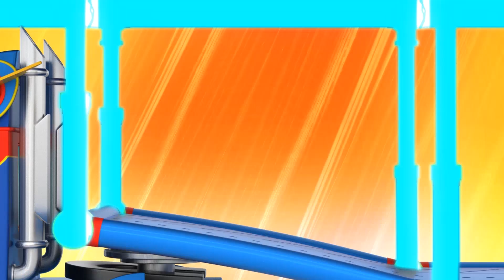Σούπερ Φορτηγό - Ο ΓΕΡΑΝΟΣ ΚΑΤΕΔΑΦΙΣΗΣ διαλύει μια ΠΙΝΙΑΤΑ - Αυτοκινητούπολη - Καρτούν με Φορτηγά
Κατεβάστε το Car City World, την τελευταία εφαρμογή για τους μικρούς θαυμαστές της Αυτοκινητούπολης!  Παίξτε παιχνίδια, μάθετε μέσα από εκπαιδευτικές δραστηριότητες, παρακολουθήστε επεισόδια της Αυτοκινητούπολης

NEO! Προσαρμοσμένα προϊόντα της Αυτοκινητούπολης είναι τώρα διαθέσιμα! Κάντε κλικ στο σύνδεσμο για να τα ανακαλύψετε όλα

Ο Γουόλτερ γιορτάζει τα γενέθλιά του στο πάρκο με όλους τους φίλους του αλλά η Πινιάτα πέφτει από το δέντρο. Κυλάει κάτω στο λόφο και καταλήγει φράζοντας την είσοδο της σήραγγας! Ο Καρλ μετατρέπεται σε ένα Σούπερ Γερανό Κατεδάφισης για να διαλύσει την Πινιάτα. Αλλά προκαλεί μία κατολίσθηση, πρέπει να χρησιμοποιήσει το Λέιζέρ του για να σπάσει τον τεράστιο βράχο σε μικρά κομμάτια.

Καλώς ήλθατε στην Αυτοκινητούπολη, ένα συναρπαστικό σύμπαν όπου όλοι οι τύποι οχημάτων ζουν και ευημερούν! Αυτή η αυτοκινητιστική μητρόπολη σφύζει από δραστηριότητα και οι κάτοικοι συχνά μπλέκουν σε δύσκολες καταστάσεις. Ευτυχώς, οι ήρωές μας είναι πάντα εδώ να βοηθήσουν έναν φίλο που τους χρειάζεται. Γνωρίστε τον Καρλ το Σούπερ Φορτηγό, τον Τομ το Ρυμουλκό, τα Περιπολικά, και πολλούς άλλους. Βασισμένη στη σειρά που ήδη κέρδισε εκατομμύρια παιδιά σε όλο τον κόσμο, η "Σούπερ Αυτοκινητούπολη" πάει την παράσταση σε νέα υψηλά επίπεδα με ολοκληρωμένους επανασχεδιασμούς και εκλεπτυσμένες ιστορίες, με κέντρο τη φιλία και τη συνύπαρξη.

Το Σούπερ Φορτηγό στην διάσωση! Γνωρίστε τον Καρλ το Σούπερ Φορτηγό, έναν υπερήρωα αφοσιωμένο στην προστασία της πόλης της Αυτοκινητούπολης. Πάντοτε έτοιμος να έρθει και να σώσει έναν συμπατριώτη του σε κίνδυνο, έχει την ικανότητα να μετατρέπεται σε κάθε είδους όχημα. Από Σούπερ Πυροσβεστικό σε Σούπερ Βάρκα, και με τη βοήθεια του σούπερ εργαλείου του, του Ες Τι 3000, ο Καρλ μπορεί να λύνει κάθε πρόβλημα. Κάθε φορά που ένας κάτοικος έχει μπλέξει, ο Καρλ μετατρέπεται στο Σούπερ Φορτηγό και αποφασίζει σε ποιο όχημα θα πρέπει να μετατραπεί για να σώσει τους φίλους του. Με κάθε μέσον, ο Καρλ δείχνει στους μικρότερους πως με θάρρος και επιμονή, μπορούν να λύσουν κάθε πρόβλημα! Από τον Σούπερ Εκσκαφέα στο Σούπερ Ελικόπτερο ή το Σούπερ Σκουπιδιάρικο, ο Καρλ μπορεί να μετατρέπεται σε ένα πλήθος από οχήματα για να σώσει τη μέρα! Γνωρίστε επίσης την Άμπερ το Ασθενοφόρο, τον Μπεν το Τρακτέρ, την Έντνα τον Εκσκαφέα, τον Μάρλευ το Φορτηγό Τέρας και πολλούς από τους άλλους κατοίκους που ζουν στην Αυτοκινητούπολη. Με ξεχωριστές προσωπικότητες και ικανότητες, όλοι ζουν ευτυχισμένοι και δουλεύουν μαζί.

ΝΕΟ! Κινούμενα Σχέδια της Αυτοκινητούπολης με τον Καρλ το Σούπερ Φορτηγό! Τα Περιπολικά! Τον Τομ το Ρυμουλκό! Τον Τρόυ το Τρένο!
ΤΟ ΣΟΥΠΕΡ ΦΟΡΤΗΓΟ ΣΤΗΝ ΑΥΤΟΚΙΝΗΤΟΥΠΟΛΗ ! Κινούμενα Σχέδια με Φορτηγά για παιδιά & βίντεο με Αυτοκίνητα για παιδιά